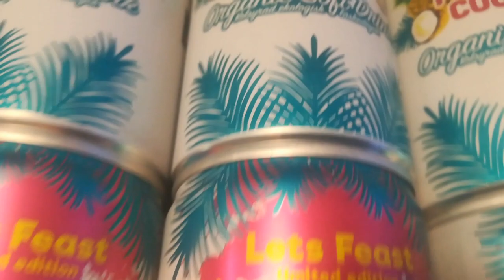Testar let's feast läsk med en jäst